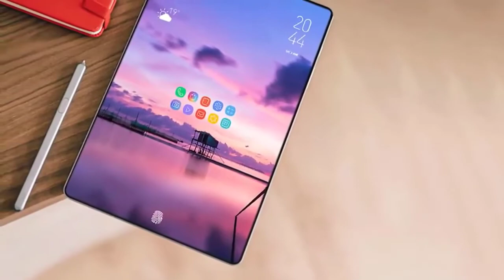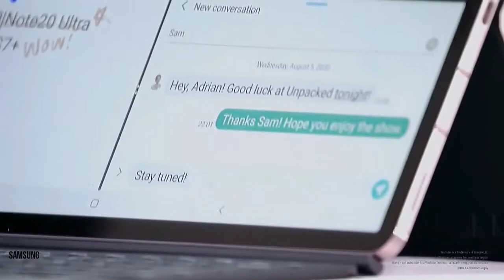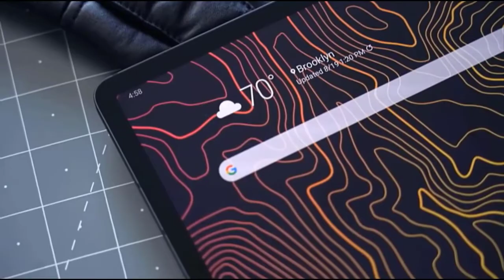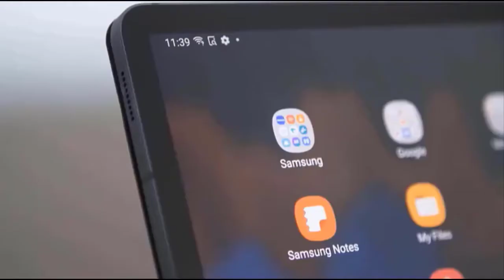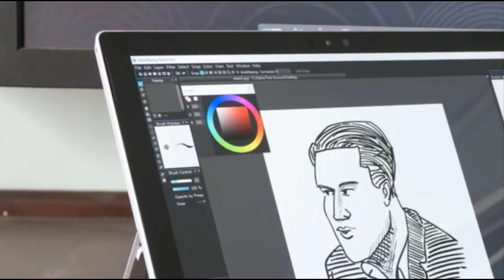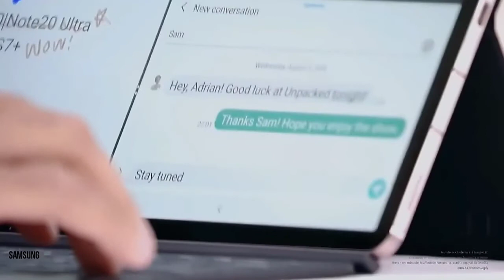Samsung Galaxy Tab S8 Release Date, Price, and Specs!!